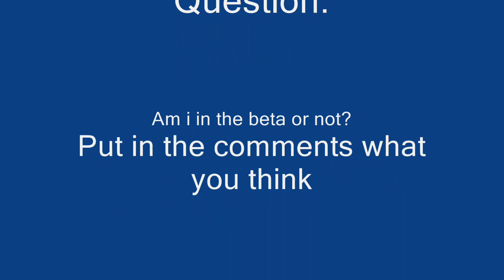Am i in the Cataclysm beta?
The question is. Am i in the cataclysm beta in this video. As we all know i was supposed to get into the beta. 500 views will unlock the answer.